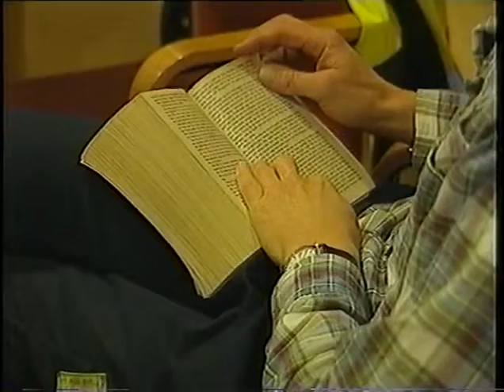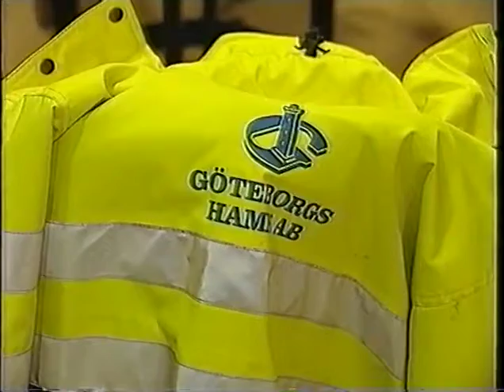Västnytt om strejk mot EU-direktivet (2003)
Strejk mot EU:s hamndirektiv om fri konkurrens i europeiska hamnar, ett direktiv vilket skulle tillåta besättningar att utföra stuveriarbete. Göteborgs Hamn AB tycker det är dåligt att man strejkar.